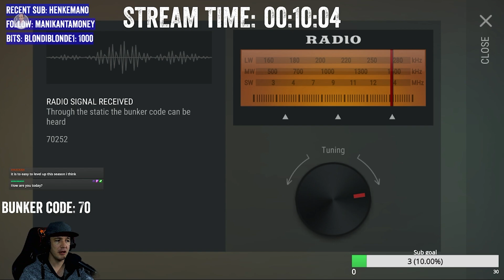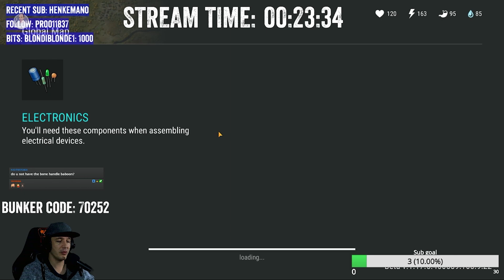WEEK 2 GRIND (part 1) Last Day on Earth: Survival Season 12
Last Day on Earth: Survival season 12 live stream highlights! The following videos are live-stream highlights.

What is in store in season 12 of Last Day on Earth: Survival? Watch the whole video to find out!

This video will serve as a Last Day on Earth: Survival walkthrough. I hope you enjoy watching this gameplay. Leave me a comment on what you think about the latest last day on earth update.

Last Day on Earth: Survival is a mobile game. Also known as LDOE. Last Day on Earth: Survival is an upcoming survivor sandbox game developed by Kefir Games. This is my casual Last day on earth survival gameplay series

- ♪ Outro ♪ -